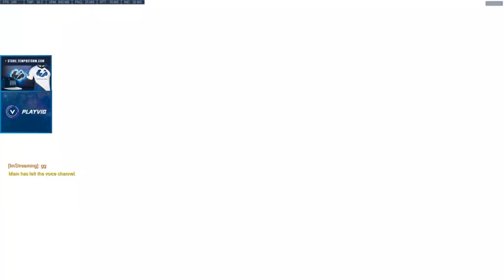WRAXU INSANE WIDOW! 46 ELIMS! [ OVERWATCH SEASON 8 TOP 500 ]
► Video Source :
Support Wraxu, please!
Wraxu plays Widow on JunkerTown. In this Overwatch replay and gets 41 elims.
How to play Widow overwatch? Wraxu as Widow. Pro replays overwatch. Widow gameplay.